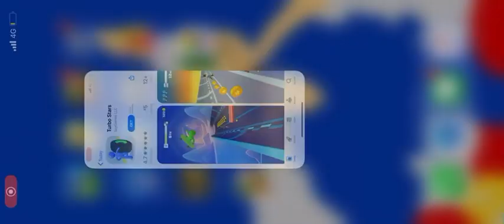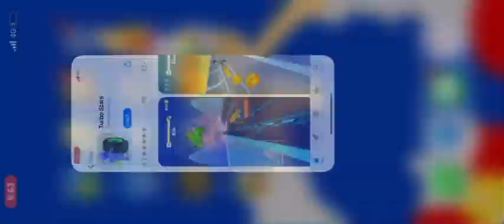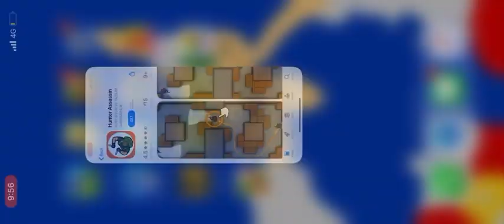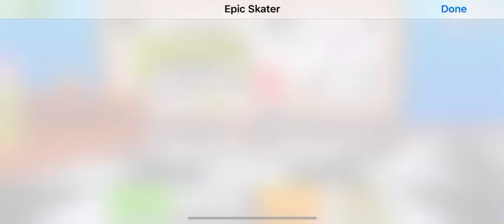Epic skater gameplay